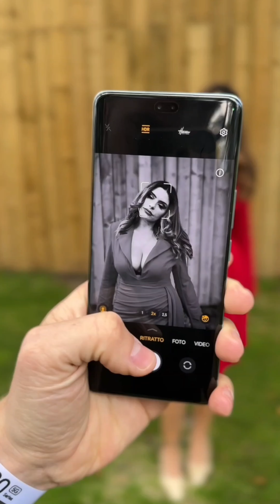Honor 200 PRO l'anteprima da Parigi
Honor presenta a Parigi la nuova line up tutta dedicata alla ritrattistica professionale.
Comparto fotografico al top, autonomia, e chicche dedicate all'intelligenza artificiale.
La punta di diamante è la versione Pro proposta a 799 euro.